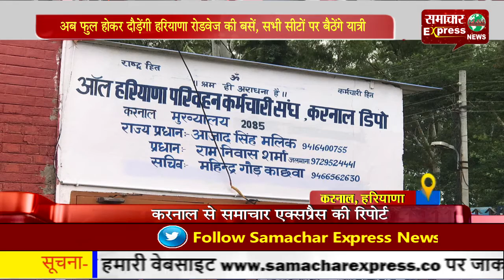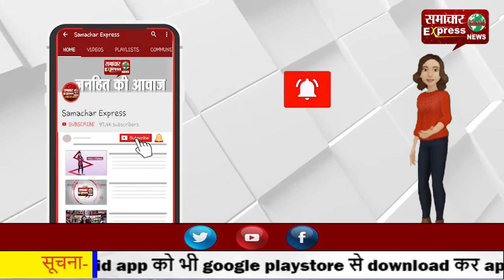अब फुल होकर दौड़ेंगी हरियाणा रोडवेज की बसें, सभी सीटों पर बैठेंगे यात्री